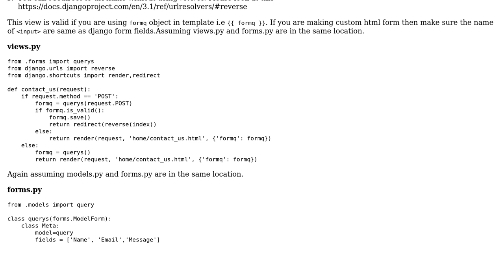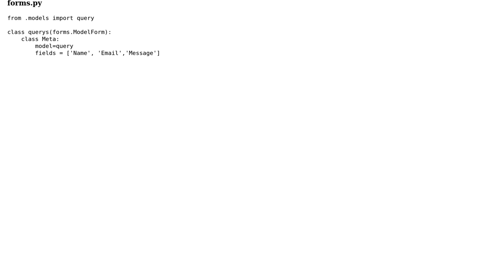The below code is not able to save the entered data in database in django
With thanks & praise to God, and with thanks to the many people who have made this project possible! | Content (except music & images) licensed under CC BY-SA | Music | Images & others | With thanks to user Isha Agarwal user Amandeep Singh and the Stack Exchange Network Trademarks are property of their respective owners. You are responsible for your own actions.